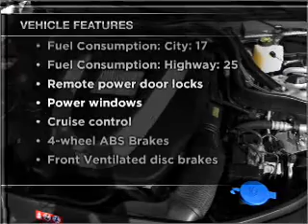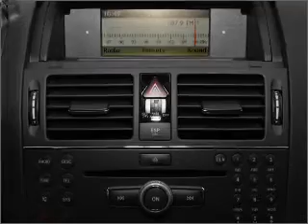2008 Mercedes-Benz C-Class - Malden MA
Year: 2008
Make: Mercedes-Benz
Model: C-Class
Trim: C350 Sport
Engine: 3.5 liter 6 cylinder 24 valve
Transmission: 7-Speed Automatic
Color: Black
Mileage: 0
Address:
672 Broadway St, RT. 99